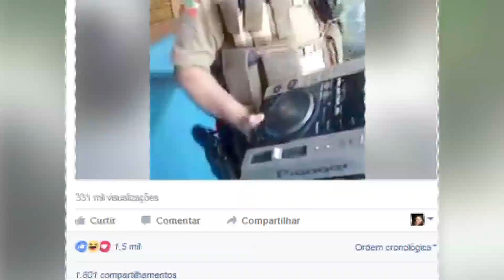Som alto durante o dia é perturbação de sossego na lei?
Policiais apreenderam equipamentos de som em uma festa particular. A alegação foi perturbação de sossego. Será que a ação é amparada pela lei?